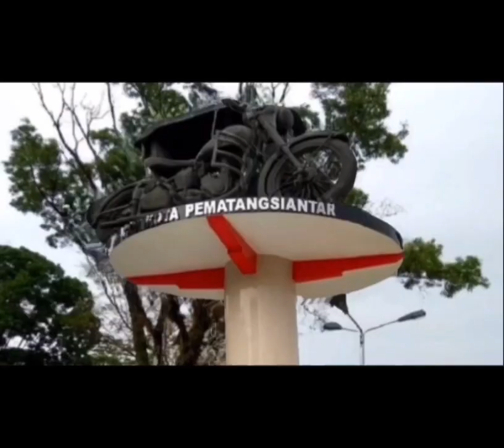Wakil Bupati Bersama Kapolres Simalungun Kunjungi Pasar Inpres Serbelawan.